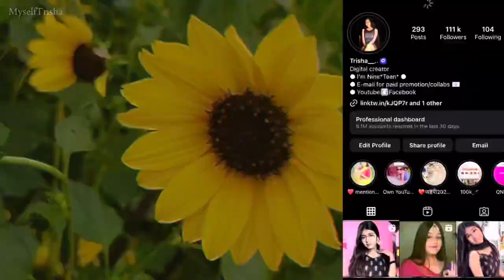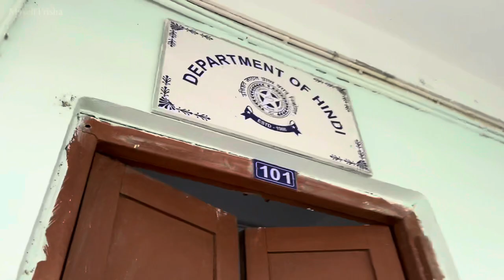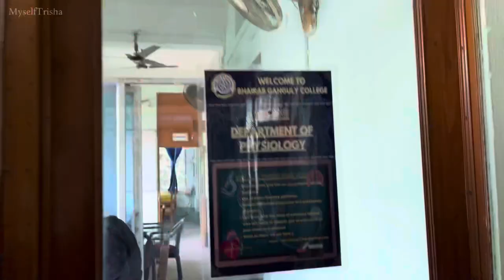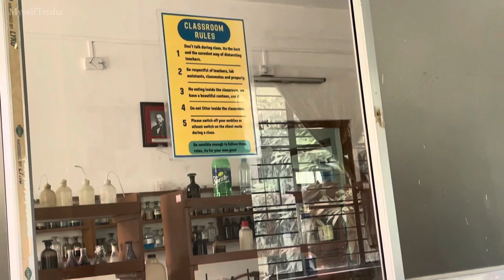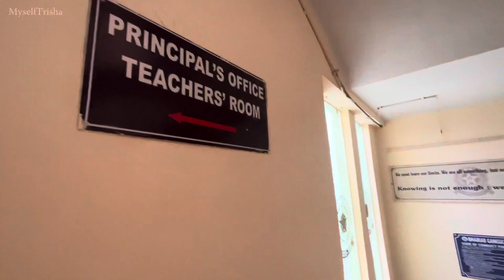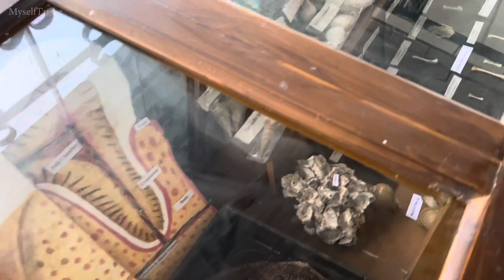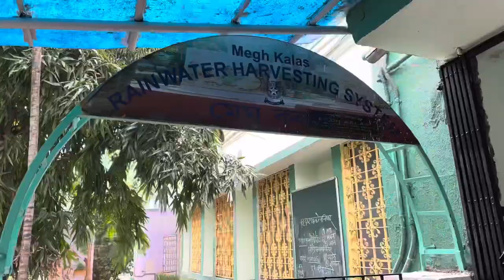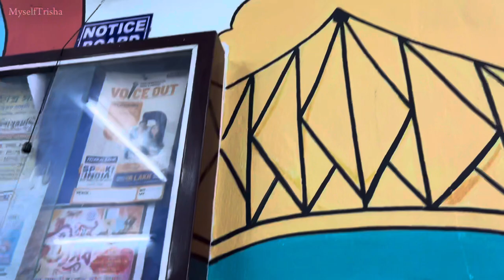Bhairab Ganguly College Tour | Myself Trisha - Vlog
Hey cuties ,
This is my college tour 😇 | | GO & FOLLOW MY FACEBOOK PAGE 🥹📌 | | Don’t forget to like this video 🫠| Hope you guys will like this | Keep supporting me | Thanks to all for your love on all of my  videos 😍❤️ | Stay healthy & Safe | Hare Krishna 🙏🏼

Topics covered in this video:
My college tour vlog
My college tour video
myself trisha
Myself trisha college tour
myself trisha vlogs
myself trisha vlog
new vlog
trisha vlog
my new vlog
daily vlog
trisha vlogs
myself trisha new vlog
trisha
vlog
trisha vlog channel
vlogging
vlogs
new vlogs
college vlog
My college vlog
bhairab ganguly college
Bhairab Ganguly college tour
Bhairab Ganguly college tour video
dailyvlogs